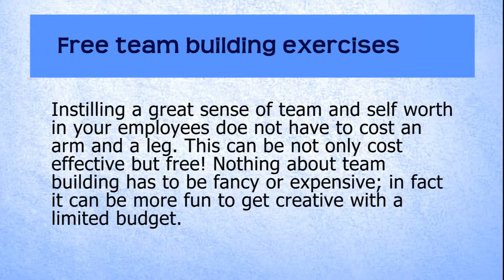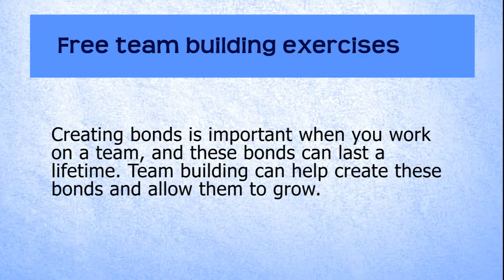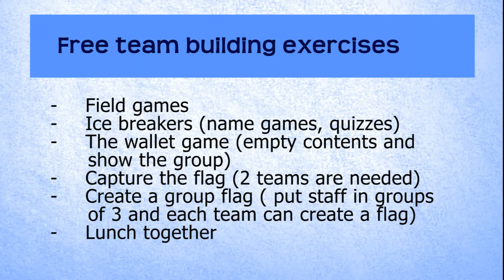Free team building exercises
Building a team does not have to cost anything and knowing which steps to take in order to gain a well rounded and healthy team environment is priceless. Team building activities varies from outdoor activities and indoor activities. building is not about props or gimmicks; it is about real communication and togetherness thus it must not cost a lot.

Attribution License
Loopset Delta by jesuswaffle from freesound.org